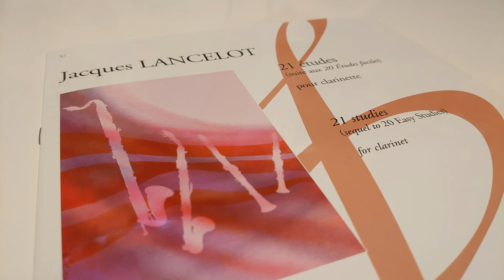J.Lancelot：21 Etudes No.3